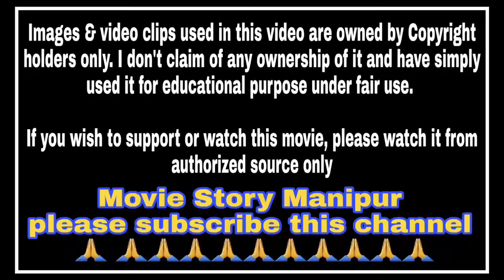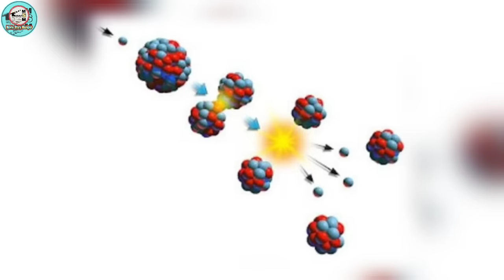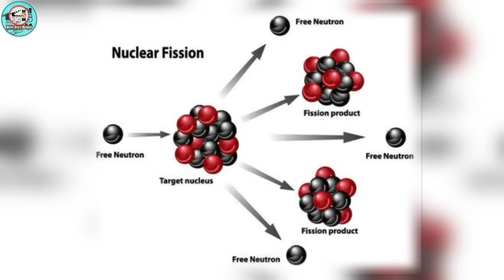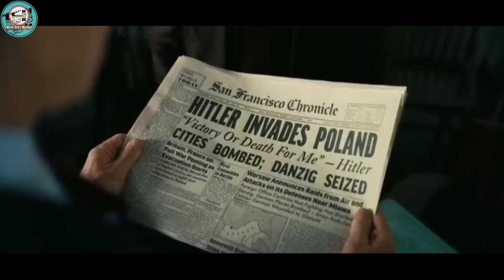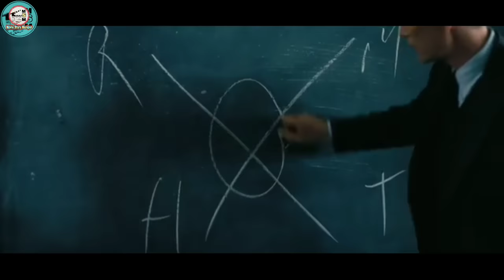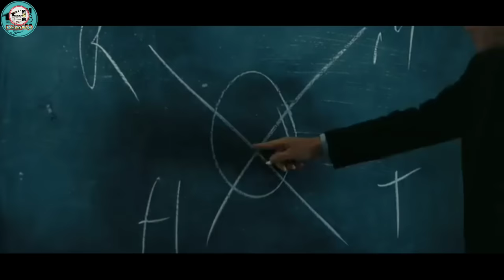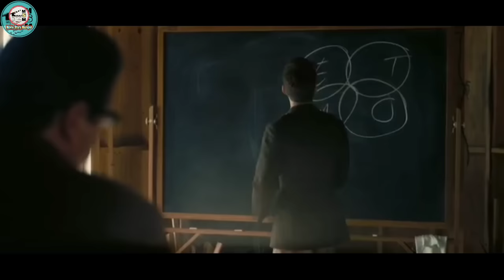"Oppenheimer"[1st part] explained in Manipuri || Sci-fi /Biography movie explained in Manipuri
"Oppenheimer" [1st part ] (2023) Sci-fi, Biography/Thriller movie explained in Manipuri. "Oppenheimer" [1st part] story summarized with a complete ending story

Synopsis

Thanks,
Shanjit Sharma